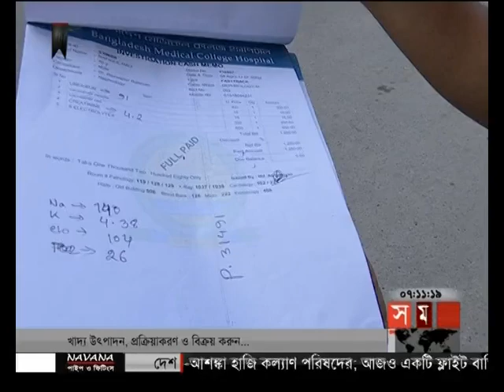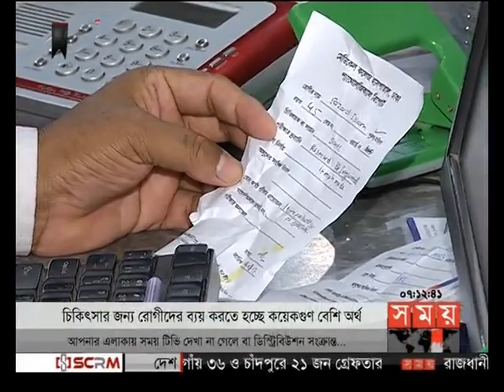সন্ধ্যার সময় (সন্ধ্যা ৭টা)